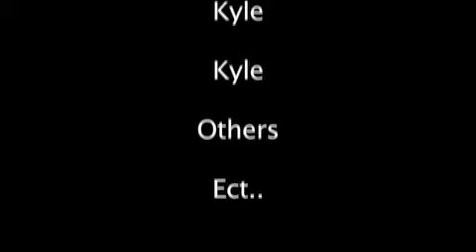Recognition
My first, VERY AMATEUR short film, shot in a women's public bathroom at the movie theatre.